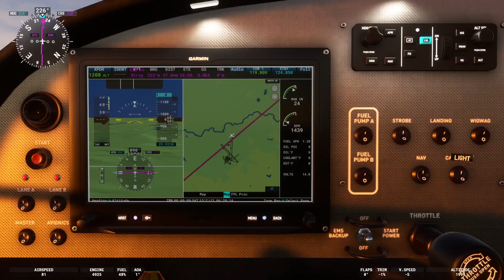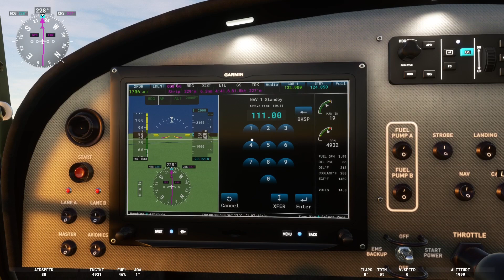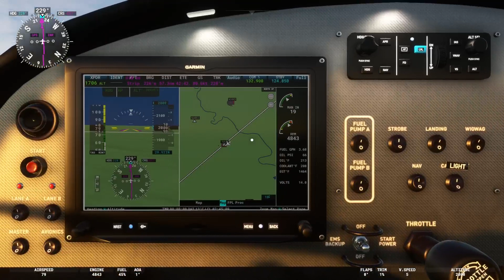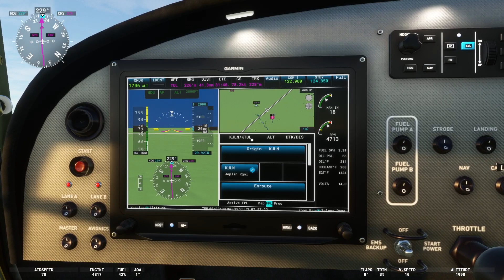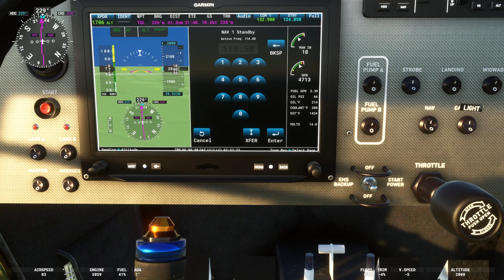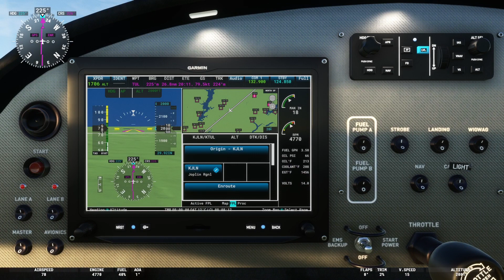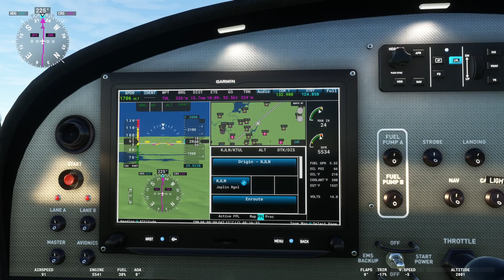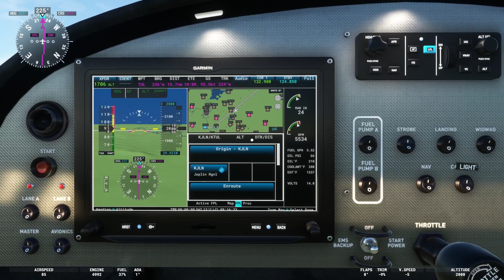MSFS Route 66 Tour Leg 5 Joplin to Tulsa Xbox Series S.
PLEASE READ ALL OF THE INFORMATION BELOW!

Today we are flying from Joplin, Missouri, to Tulsa Oklahoma, in the KitFox. This is leg 5 of our tour along Route 66.

Therefore I have to wait 24 hours (or more)  before allowing the video to be shown on YouTube. If you’d like to watch me live, please come over and watch me at:

Please consider donating to my PayPal account if you appreciate the content I make. Donations will be used to purchase more aircraft in the future. Please remember that I am on the Xbox Series S, and not all aircraft are currently available for me to purchase.

Please click or copy this link for a list of aircraft included in the different versions of MSFS. (This list does not include aircraft sold since the sim was released).

If you are new to MSFS and looking for answers to PC-related questions or just want to keep up to date with things happening within the flight sim community, please click or copy this link.